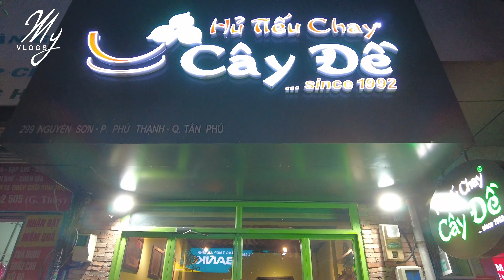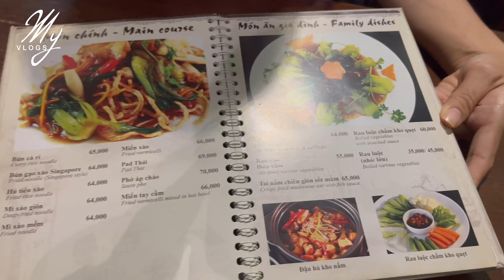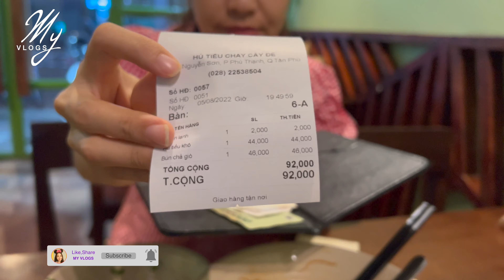QUÁN CHAY NGON SÀI GÒN GIÁ PHẢI CHĂNG - HỦ TIẾU CHAY CÂY ĐỀ NGON NHẤT NHÌ QUẬN TÂN PHÚ | My Vlogs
Thông tin Quán
Hủ Tiếu Chay Cây Đề
Chi nhánh: 299 Nguyễn Sơn, P. Phú Thạnh, Q. Tân Phú, HCM

My Vlogs xin gửi lời cảm ơn đến tất cả mọi người đã xem video.

Trân Trọng !!!

Bản quyền thuộc về @My Vlogs
Nghiêm cấm mọi hình thức Reup.
Copyright @MyVlogs
Please Don't Re-Up.